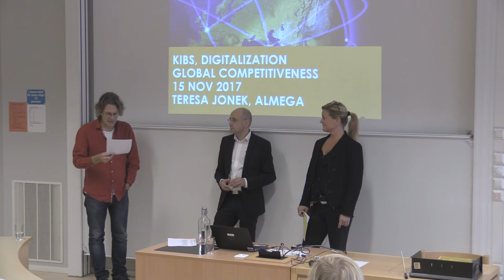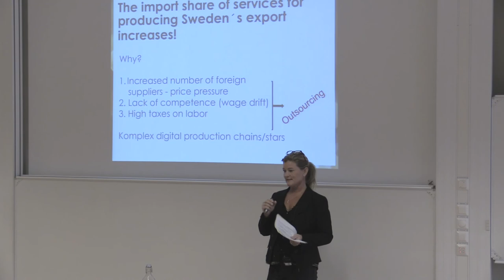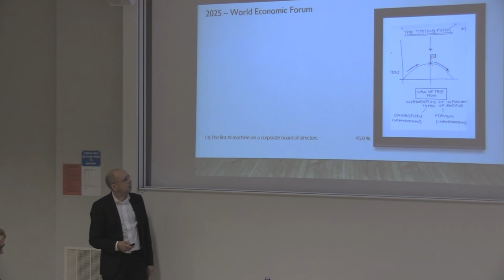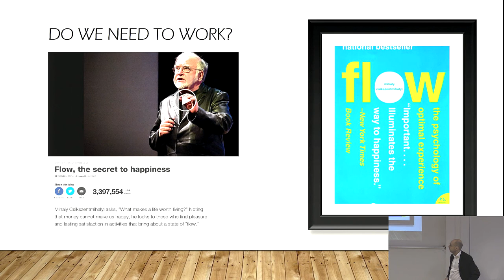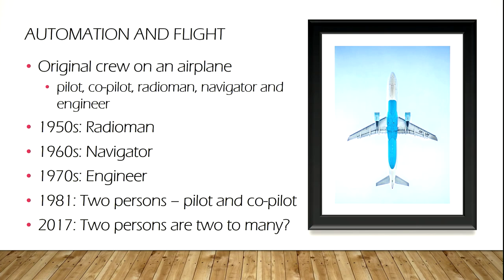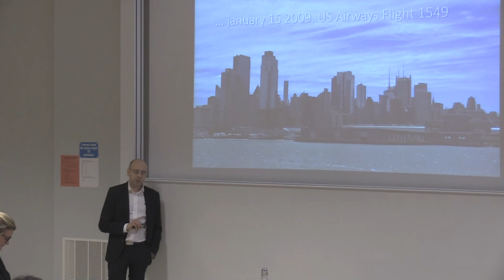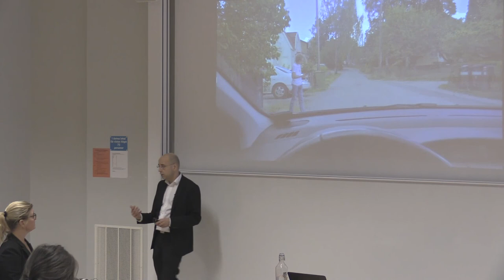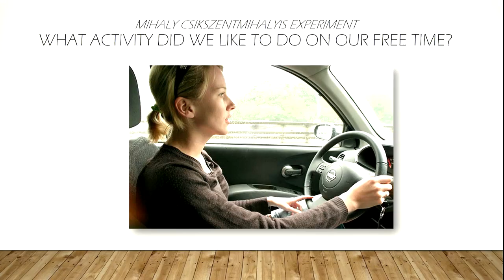Seminar: Digital Transformation – is there a Future for Human Skills?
With Daniel Akenine, Chief Technology Officer for Microsoft, and Teresa Jonek, Senior Advisor Public Affairs at Almega.

The digital transformation is happening here and now. New technology such as AI, Big Data and machine learning is rapidly changing the conditions of knowledge intensive service sectors, including the fields of Business, Economics and Law. Through the digitalisation service production is spread across the globe. Is outsourcing of attractive complex services a risk? What can technology do better than people today and what can it replace tomorrow? Do we need to make some policy adjustments to encourage – or prevent unwanted – development? What are the trends in the knowledge-intensive service sector?

This seminar will focus on ways that technology changes the prerequisites of society in terms of impact on the economy, need for policy changes, and the future of the labor market.

From November 15, 2017 at the School of Business, Economics and Law at the University of Gothenburg.